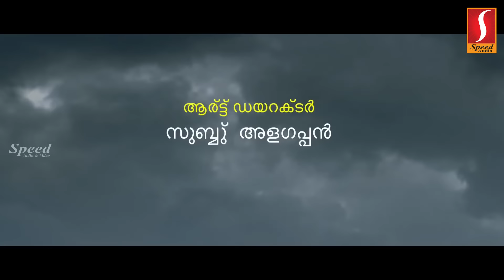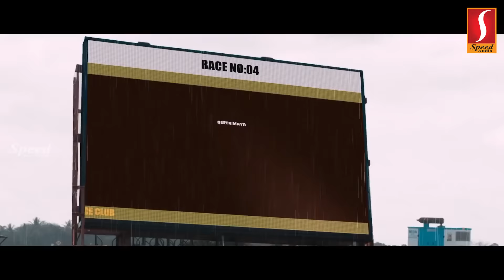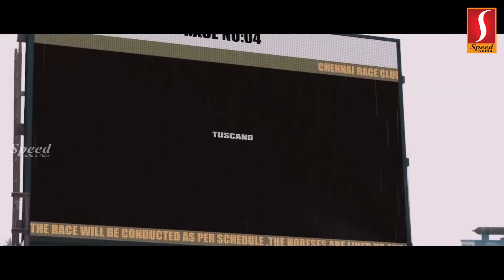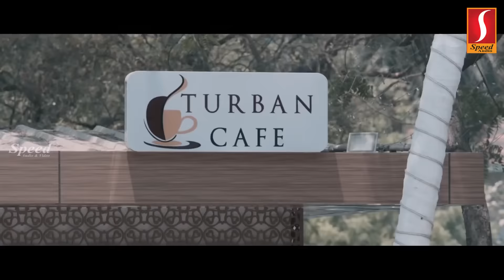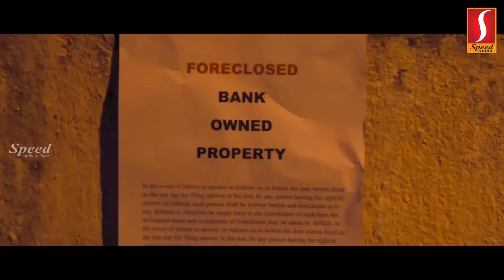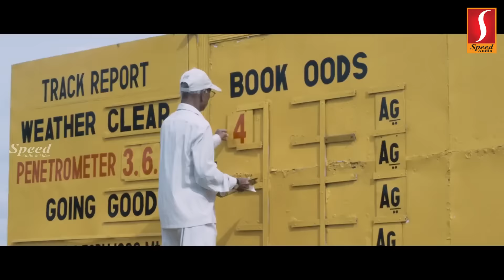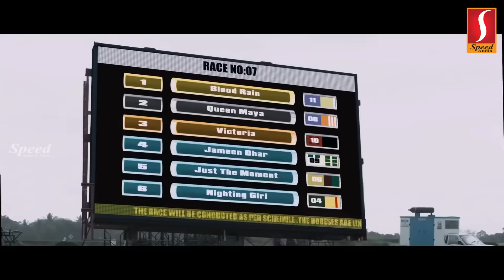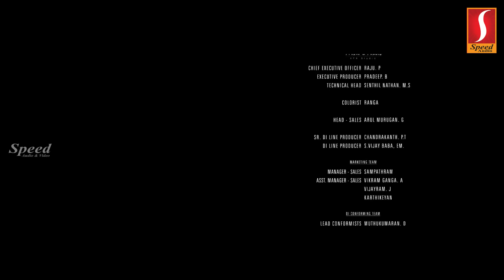Gambler Malayalam Dubbed Full Movie